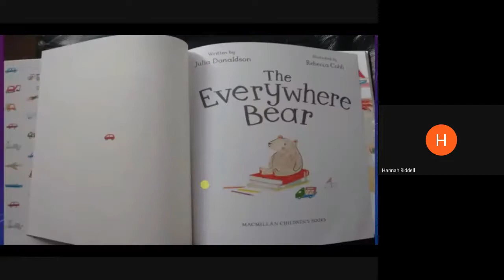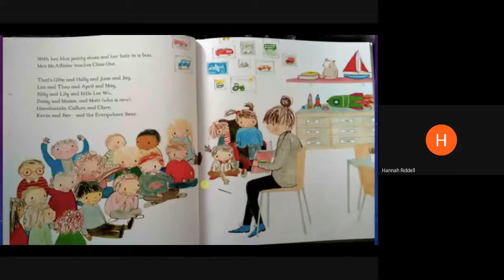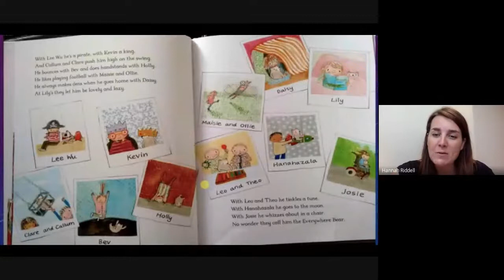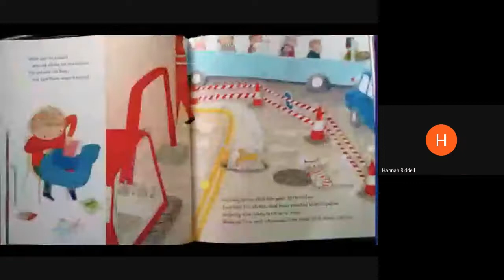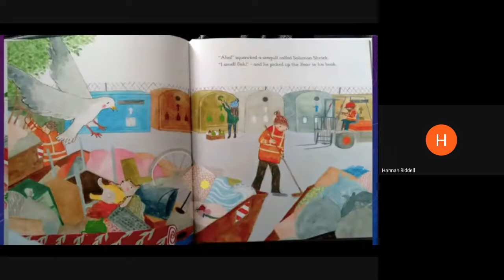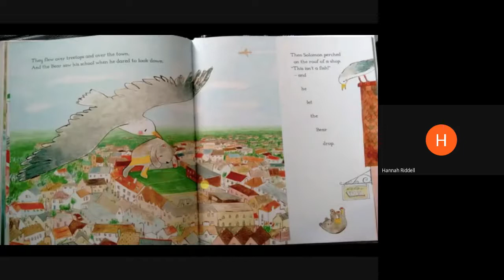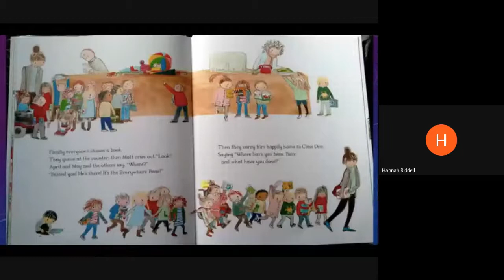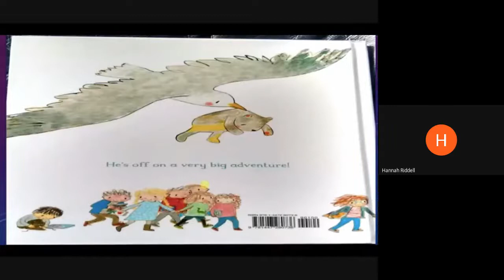Mrs Riddell reads 'The Everywhere Bear' by Julia Donaldson